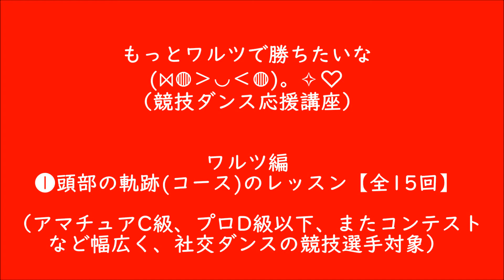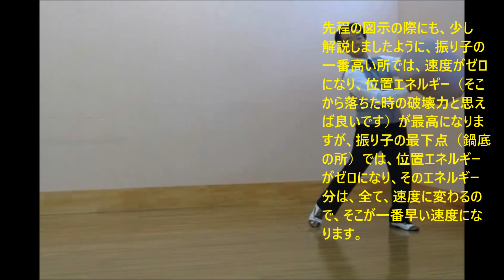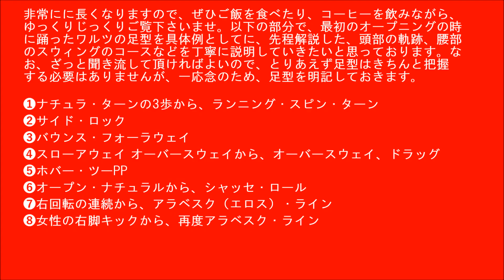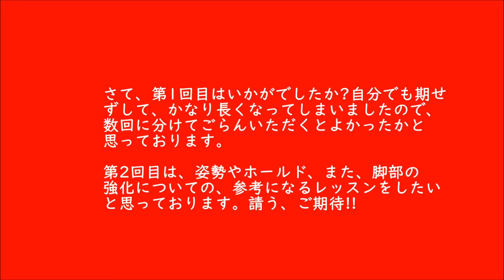競技選手対象ワルツ講座（もっとワルツで勝ちたいな 第1回／全15回）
皆様、お元気でいらっしゃいますか？さて、今回から、微力ながら、競技選手の皆様に対する動画レッスンを開始いたします。最近、応援して下さる皆様も、『ジルバやアルゼンチンタンゴばっかりYouTubeでやっているので、もっとワルツやタンゴの本格的な動画レッスンをしてほしい』という声(メールなど)も結構ありましたので、今回これをアップロードできた事は、自分としても非常に嬉しいです。競技選手は、それぞれ自分たちが習っている師匠がいらっしゃると思いますから、まずは、その師匠の伝授して下さる事をよく聞いて、なお、参考までに、一般的な知識として、僕のレッスンをご活用くださいませ。